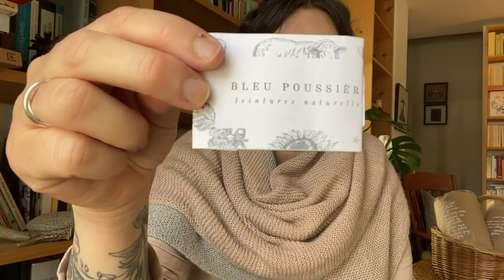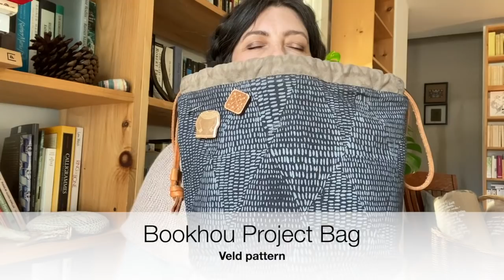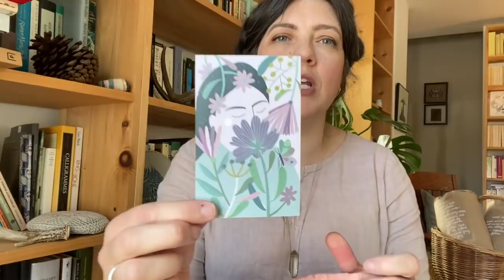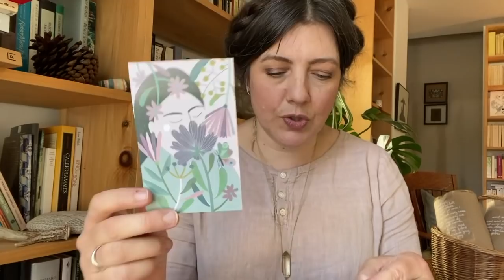The Gentle Knitter Ep. 39 - Half and Half love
Show notes
Episode 39

Linen Quill by Purl Soho in Kettle Black and Dark Denim